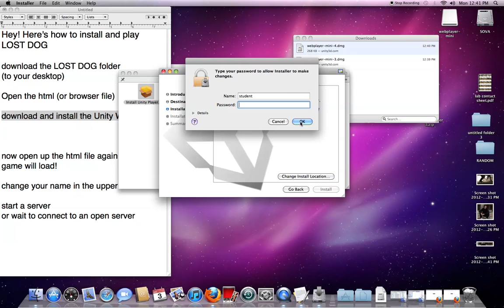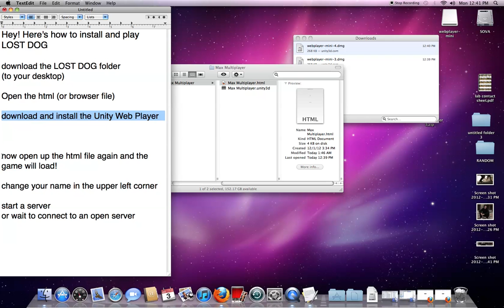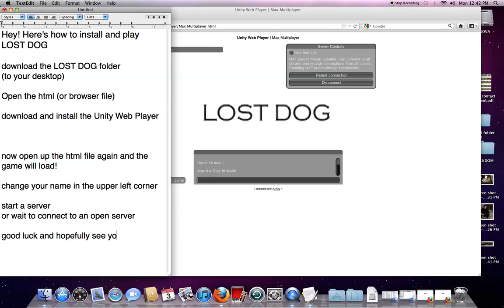LostDog install and play instructions